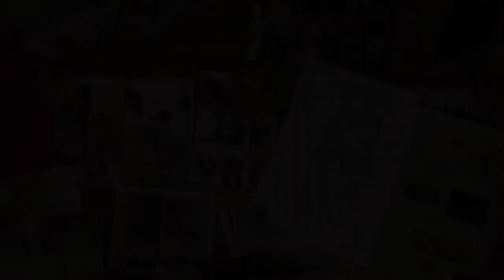Zainab 'Daby' Faidhi: Background & Artistic Experience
Zainab 'Daby' Faidhi is a conceptual artist, illustrator and architect whose work spans Animation, Illustration, and Painting.

Daby describes her artwork as an experimental, flexible medium where she showcases her interaction with life. Her architectural background provides acute observations of everyday life and a unique sense of space and nostalgia-qualities that she applies as a background artist. She has a real passion for the small details and set design that characterise each place she visits.

Daby has worked on several short film projects that have won international awards, as well as the Student Academy Award. Cartoon Saloon's The Breadwinner was her first feature film, where she took part in backgrounds paintings, set, props’ design and conceptual art.

Daby is one of the illustrators who is working on our Books for Afghan Children Project.

The Idries Shah Foundation is a registered British charity, working to promote education in Afghanistan, as well as a knowledge of Eastern thought and culture in the West.

We are committed to championing literacy in Afghanistan by making free illustrated editions of folktales on a large scale to children across the country. As we see it, stories not only help develop literacy, but they nurture the imagination.

Many of the stories we are working on distributing, which were collected and retold by my father, the writer Idries Shah, have their roots in Afghanistan. Decades of war have stripped away layers of literature and storytelling -- which we believe need to be reintroduced. The way we see it, through imagination a child can close their eyes and slip into another world of fantasy. All funds raised go entirely to the Books for Afghan Children Project.